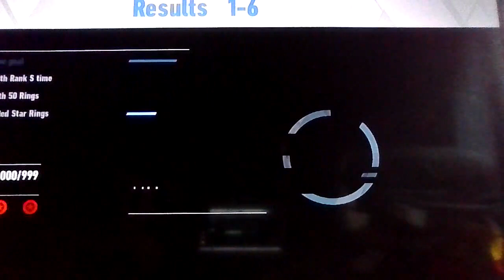Green Hills Is Back | Sonic Frontiers - Episode 198